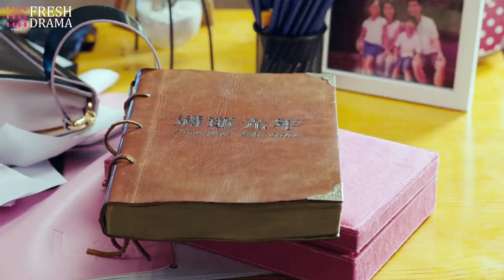Getting closer~We're dancing in my dream💃 | The Faded Light Years | Fresh Drama+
The Faded Light Years

💙Synopsis:
DI Group’s board member Ding Wen Xiao works hard for the company to be listed in order to fulfill his promise to his father. After many years of preparations, he has almost reached his goal. The success of the upcoming fashion show with DI’s chief designer Mu Ling Shan’s creations will decide upon the company’s fate. But things don’t go as planned. Wen Xiao’s life becomes intertwined with dressmaker Yan Xia who owns her own little shop named “The Faded Light Years” in a fisher village. With Yan Xia by his side, betrayals and grudges surface and a conspiracy is uncovered. To Wen Xiao, Yan Xia is like the blazing sun who guides him through the haze.

Subtitles: English [CC]

Web Series
Office Romance